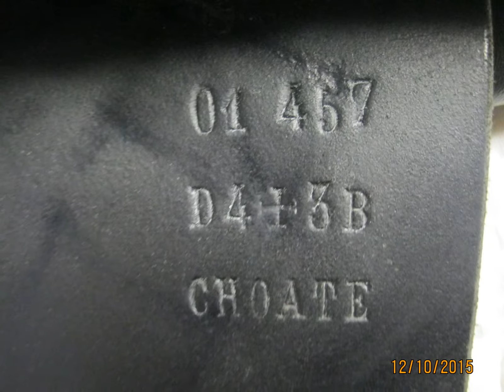Spirig Custom Used Dressage Saddle 18" W 16417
Spirig Custom Used Dressage Saddle 18" W

Used Dressage Saddle

* DR
• Leather Color: Black
• Seat Size Stamped: none
• Seat Size Measures: 18"
• Flap Length: 16"
• Tree Size Stamped: none
• Tree Size Measures: Wide
• Serial # Stamped: 01467/D413B/CHOATE
• Panel Fill: Flocked
• Leather Type: Smooth
• Flap Style: Padded Suede
• Panel Style: Full Panel
• Gusseted Rear Panel: No
• Knee Blocks: Yes
• Rear Blocks: No
• Saddle Condition: Good
• Overall Wear: Average